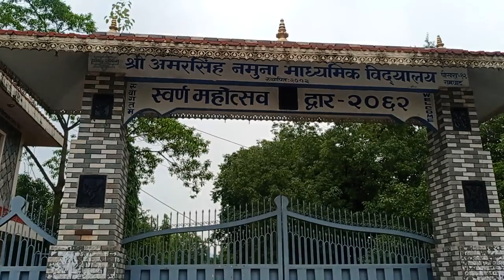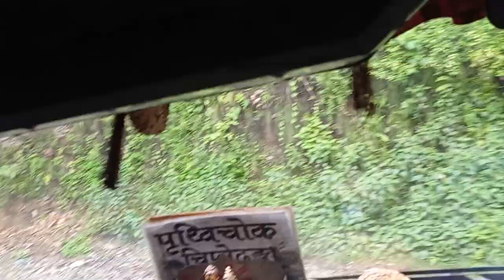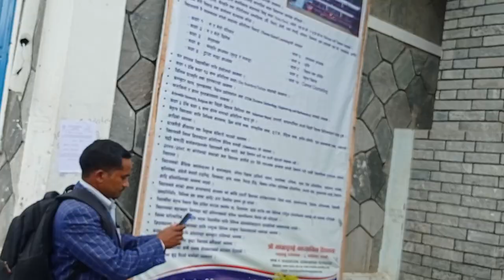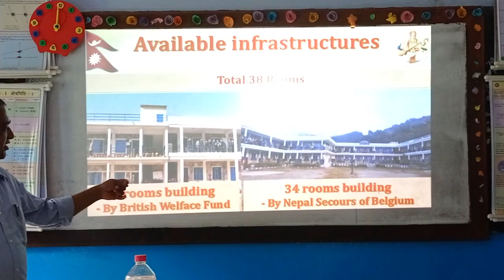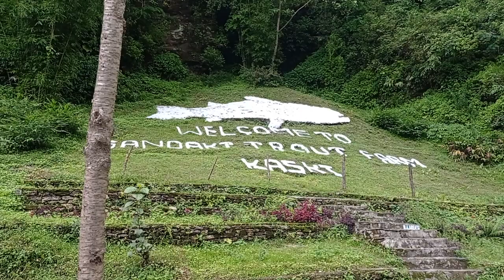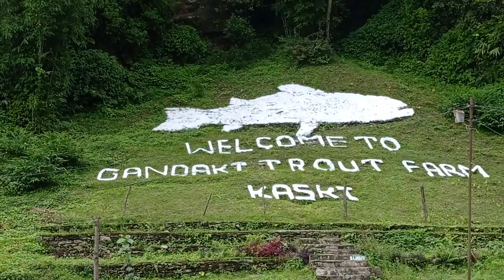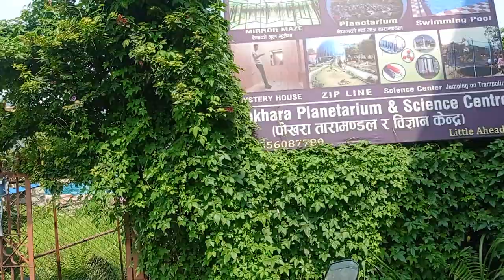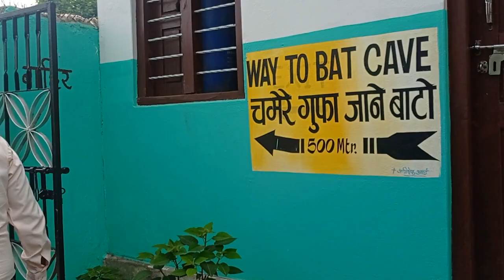Bhurjung Khola Tour of TPD Social Group 2079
शिक्षा तालिम केन्द्र गण्डकी प्रदेश द्वारा आयोजित आधारभूत तह ६-८ सामाजिक शिक्षकहरुको लागी आयोजित १० दिने पेशागत बिकास तालिम को छौटौं दिन लगु भ्रमण अन्तर्गत माछापुच्छ्रे मा.बि. , गण्डकी ट्राउट फर्म लगायत को भ्रमण